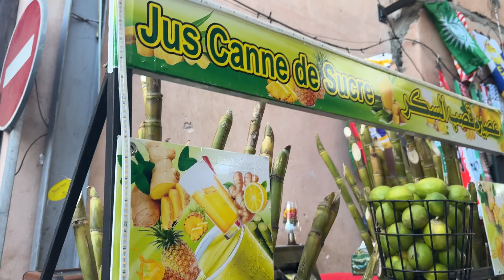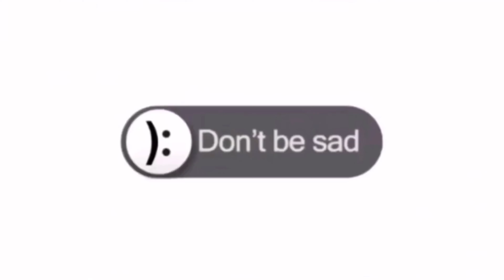$10 for the ENTIRE day in Morocco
💵 Marrakech Cheap AirBnb (they only accept respectful people since the family lives in the top floor, preferably only girls)

- “FATIMADETETUAN”

- “FATIMASAIDI”

- “FATIMASAIDI”

- "FATIMADETETUAN"